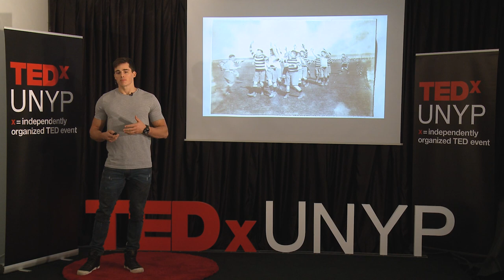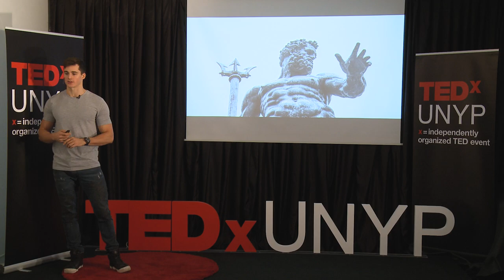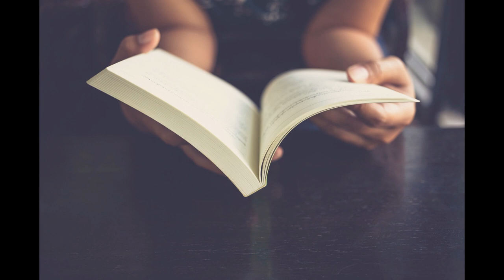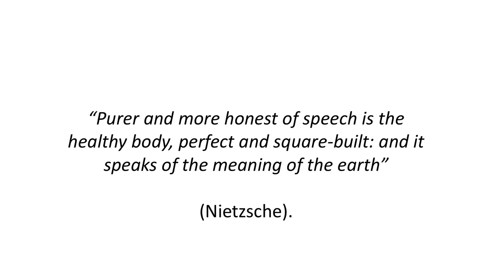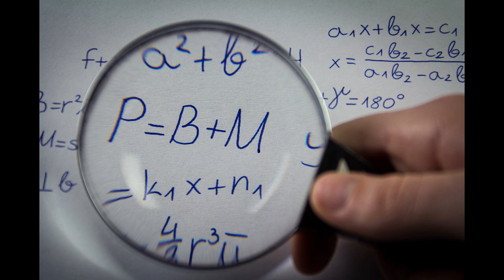Intrinsic motivation in sport and in life | Pietro Boselli | TEDxUNYP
Model, Trainer and Professor Pietro Boselli delivered a talk to TEDxUNYP about the aesthetics of body and maintaining physical peak performance as well as the importance of increasing and developing the mind simultaneously.   Pietro Boselli was born in Italy in 1988. He moved to London in 2007, where he pursued his academic career at UCL, with a degree in Mechanical engineering obtained in 2010 with first class honours, followed by a PhD in computational design of steam turbines, a project sponsored by Hitachi of Japan. During the course of his 5-year doctorate degree, Pietro had the opportunity to deliver problem solving classes and lectures on the subject of mathematical modelling and analysis, to second year undergraduates of the mechanical engineering course at UCL.

Pietro’s professional career as a fashion model, however, began earlier than his academic one. In 1995 he landed his first campaign for Armani Junior, becoming the face of the brand for 4 consecutive years. The relationship with Giorgio Armani lasted throughout the years, with Pietro’s participation to fashion shows from the age of 18 up to very recent collaborations with Emporio Armani and worldwide campaigns. Pietro has since early age b This talk was given at a TEDx event using the TED conference format but independently organized by a local community.